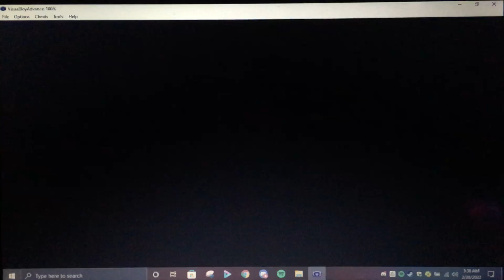The Hamster Olympics! Let's play Hamtaro, Ham-Ham Games! Season 1, Part 14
The fourth and Final Hamtaro Playthrough is here! This Game however gives us the potential to play over and over! THE HAM HAM GAMES HAVE ARRIVED! 4 teams of Hamsters battling through Competitions to achieve the gold much like the famed Olympics! Can The Ham-Hams do it?